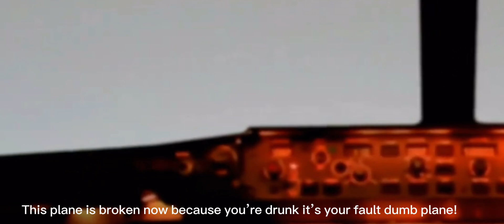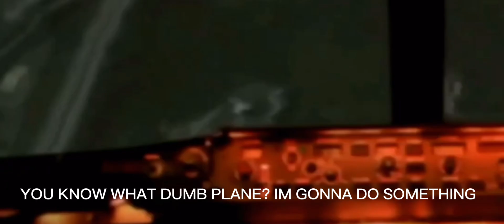If planes could speak episode 2.